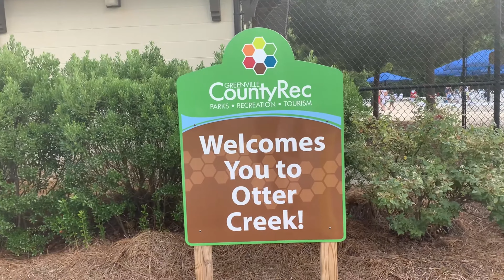Otter Creek Water Park/Laundry